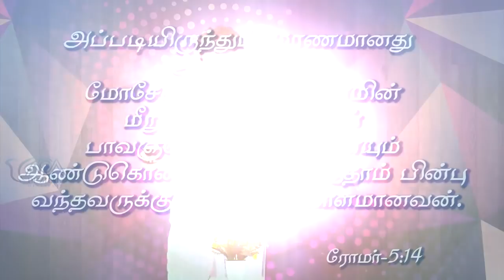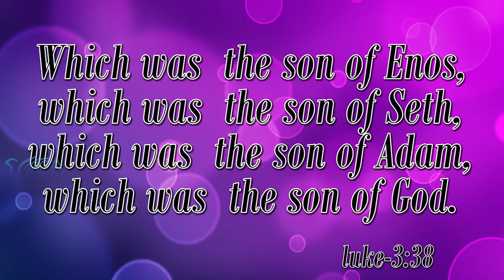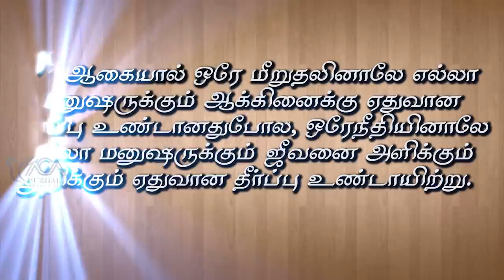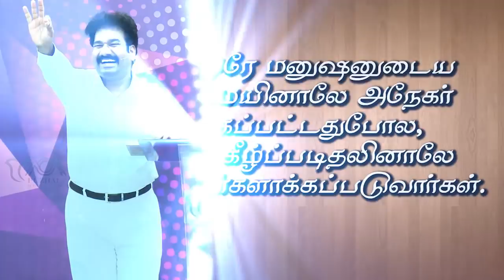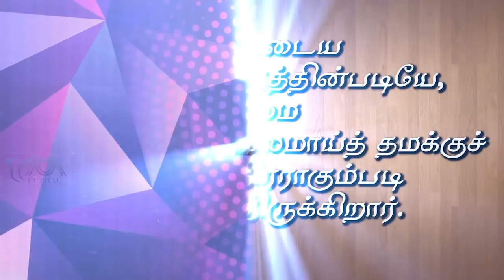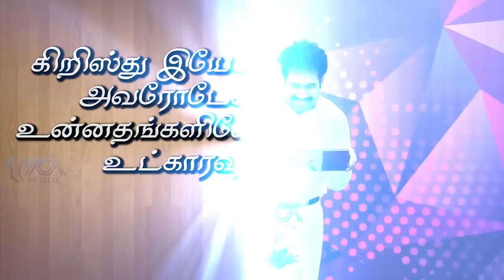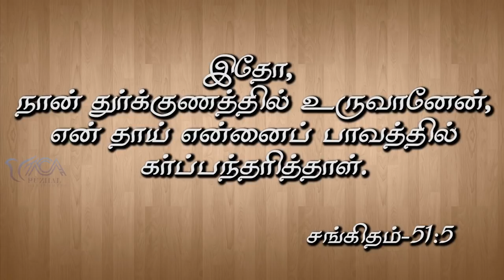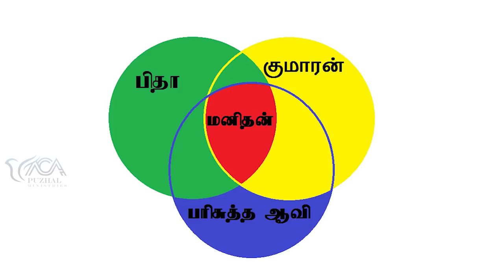2.மனிதனைப்பற்றிய மாபெரும் உண்மைகள் | Message BY Pastor M.Simon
Manithanaipatriya Mabarum Unmaikal
NO:33, Thiruvalluvar St, Puzhal, Chennai - 66
Recorded on : 30th Sep 2018